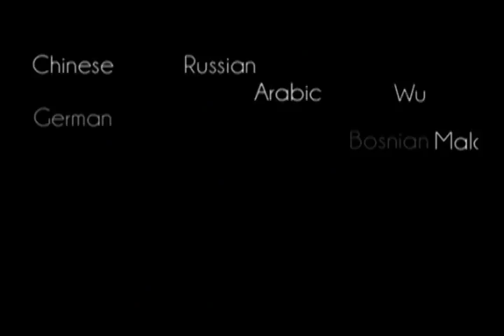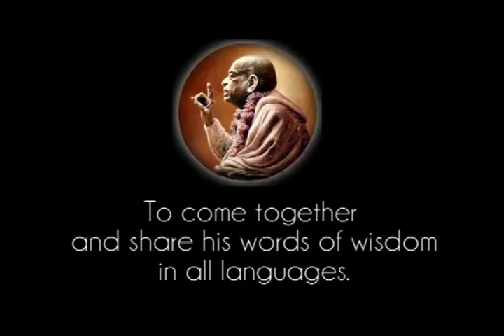Prabhupada 0149 Krishnamedvetna rörelsen betyder att ta reda på den Högsta Fadern